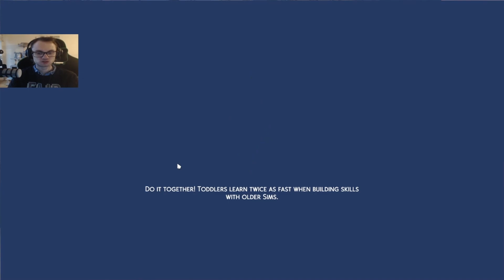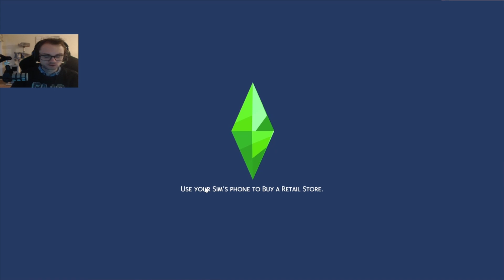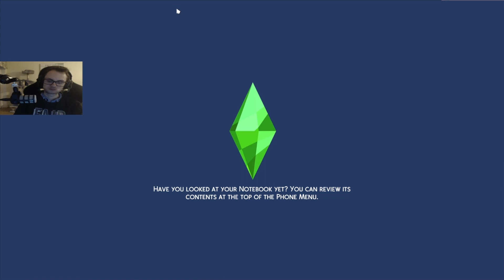We are going to High School ! The Sims 4 #1